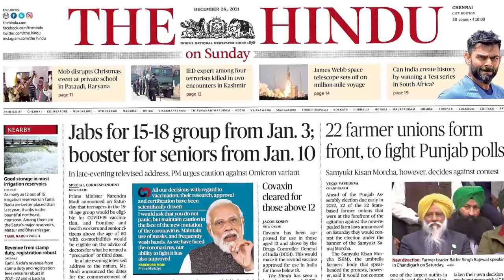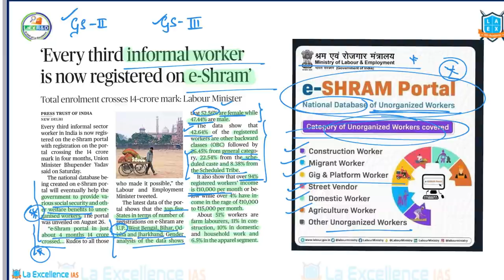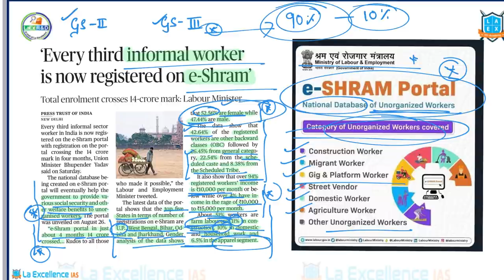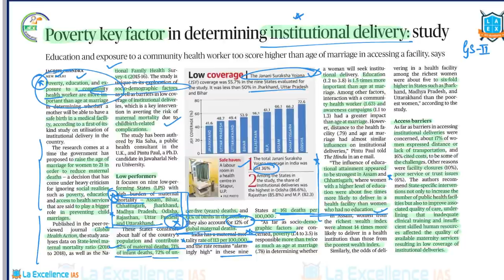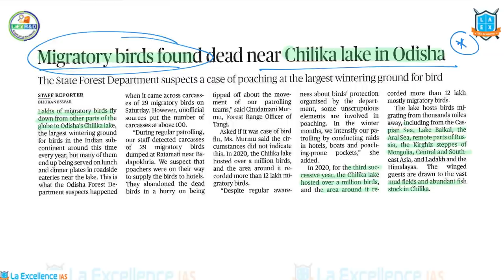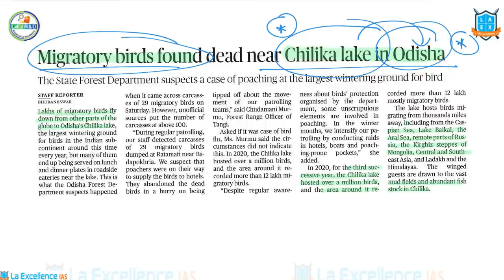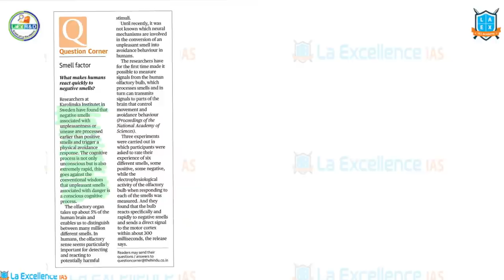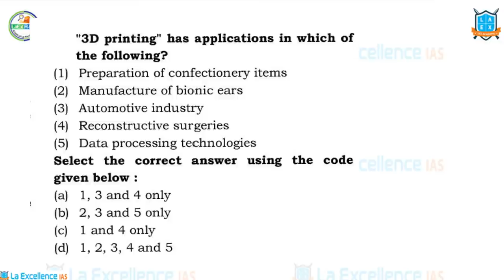26th December 2021The Hindu News analysis in kannada | Namma LaEx Bengaluru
Topics Discussed in today's video:
1) 'Every third informal worker is now registered on e-Shram'
2) Poverty key factor in detrmining institutional delivery: study 07:08
3) Kashmiri apples face Iranian kiwi pests 11:49
4) Migratory birds found dead near Chilika lake in Odisha 13:46
5) Telengana tops in Rurban Mission 15:54
6) Smell factor: Question corner 19:14
7) Question 20:41

Dear Aspirants ,
      La Ex Pro Test Series , La Excellence IAS is happy to announce that our Test Series with Mentorship Program 2022 will be starting from 12th December 2021.

1. Prelims Test Series with Mentorship - starts on 12th December
2. Prelims Cum Mains Test Series with Mentorship - starts on 12th December
3. Mains Test Series with Mentorship - starts on 14th December

Program Highlights
1. Micro-scheduled Tests
2. Personalised Mentorships
3. Discussion Videos
4. Section-wise segregated Previous Year Question Papers

For more details contact - 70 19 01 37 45 (Bengaluru) / 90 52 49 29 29 (Hyderabad)

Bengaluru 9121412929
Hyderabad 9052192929